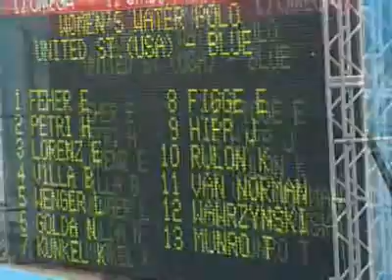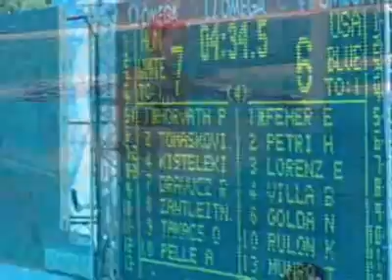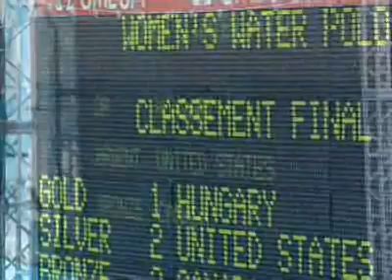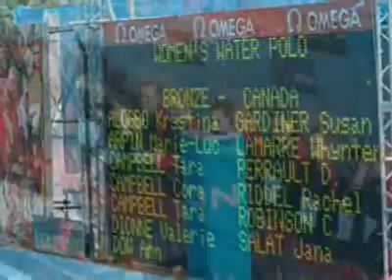World Championship Womens Gold Medal Water Polo Game